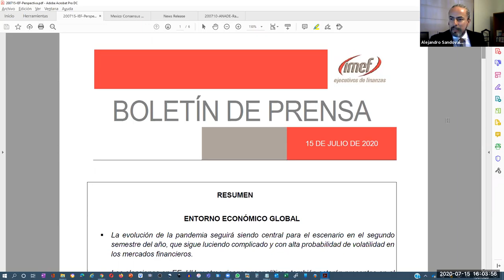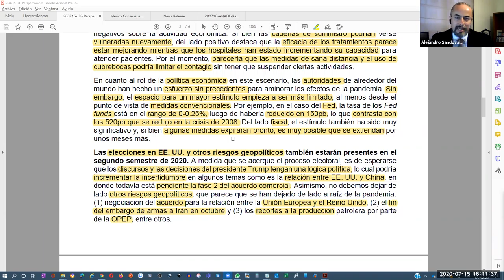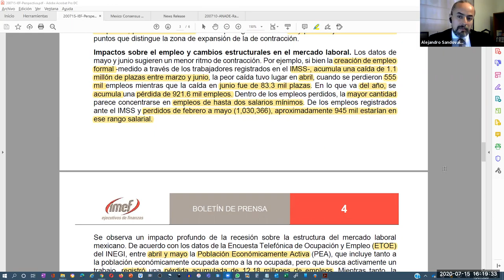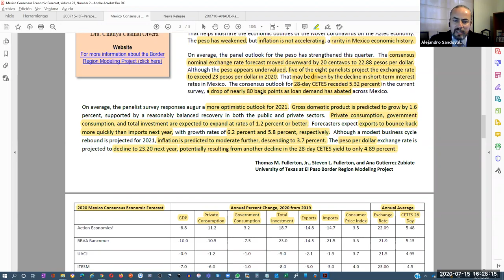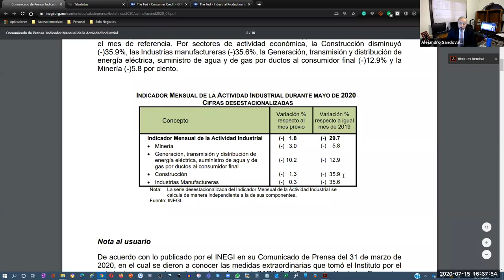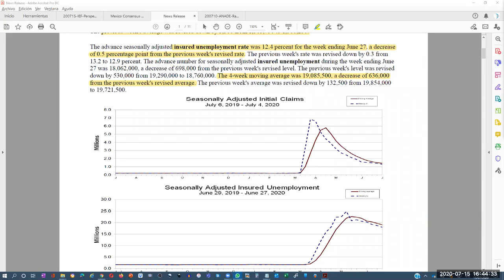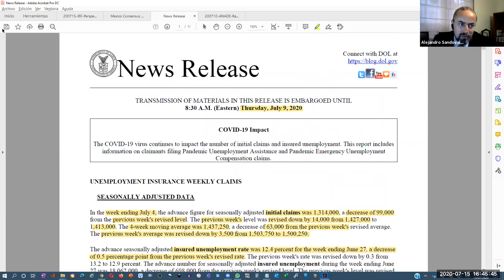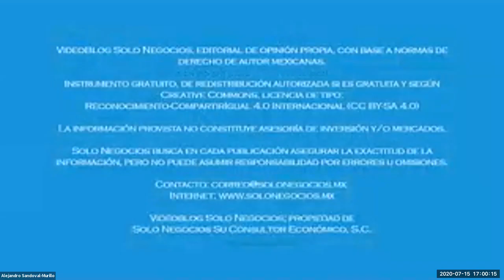[SNR] Solo Negocios Radio del 15 de julio de 2020